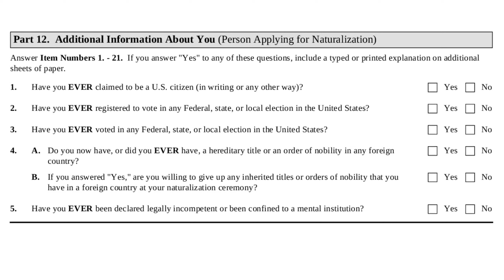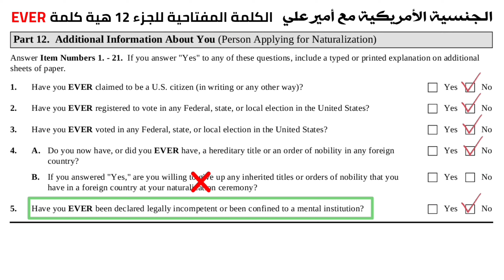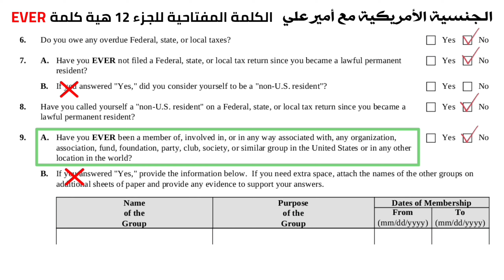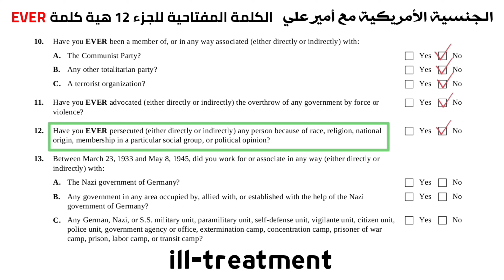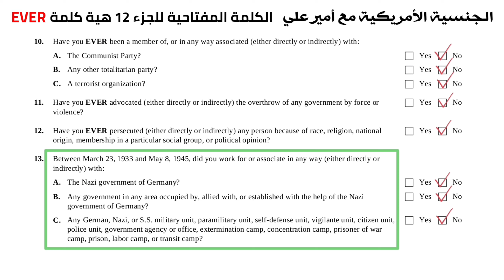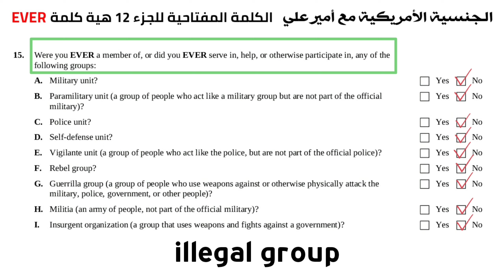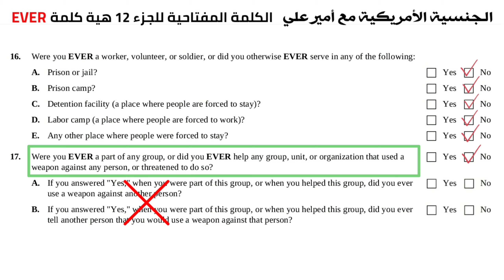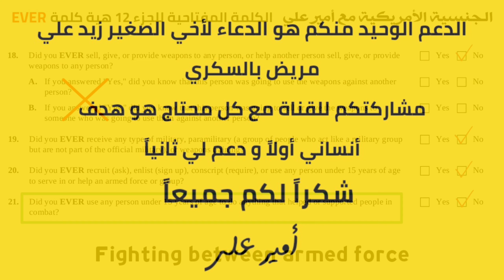أبلكيشن Application N400 اول 21 سؤال مترجمة عربي